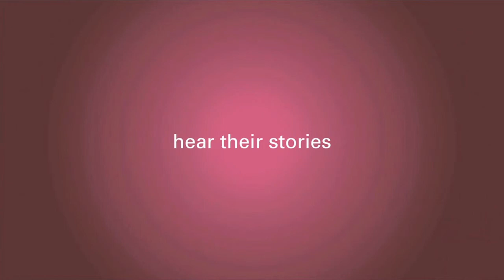How Does a High DCIS Score Result Impact Your Treatment Recommendations?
How Does a High DCIS Score Result Impact Treatment Recommendations?

The Oncotype DX test is a diagnostic test developed to help breast cancer patients who have been recently diagnosed with DCIS (Ductal Carcinoma In Situ). What does it mean if you have a high DCIS score from the Oncotype DX Breast Cancer Assay? Is this a good thing or a bad thing?

First, you should know that for a DCIS Recurrence score to be considered high, it must be greater than 31.

If you have a high score, the cancer has a high risk of recurrence and the benefits of chemotherapy for early-stage breast cancer or radiation therapy for DCIS are likely to be greater than the risks.

In the video below, Surgical Oncologist mentions that although the score was not intended to predict benefit from mastectomy, there are some women who make decisions about whether or not she wants a mastectomy based on the score.

Find out how exactly a high DCIS Score can impact your treatment recommendations.